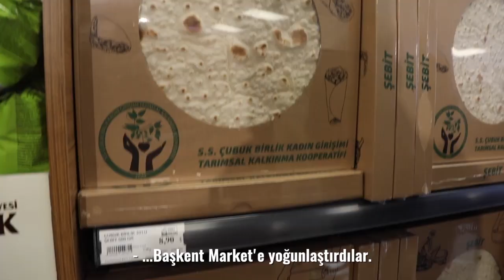BAŞKENT MARKETLERİN SAYISI HER GEÇEN GÜN ARTIYOR: 4. ŞUBE KIZILAY’DA AÇILDI